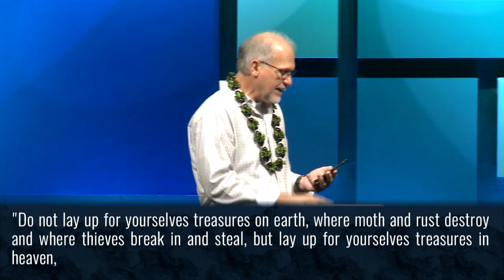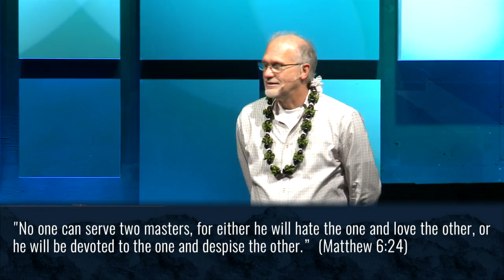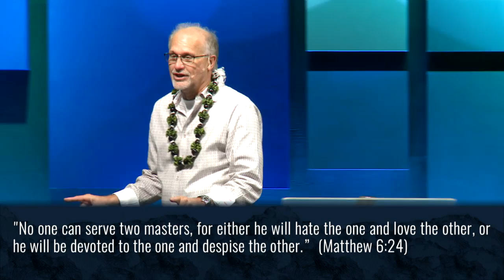“Jesus on Generosity” – Kevin York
"All In: We Are All One"